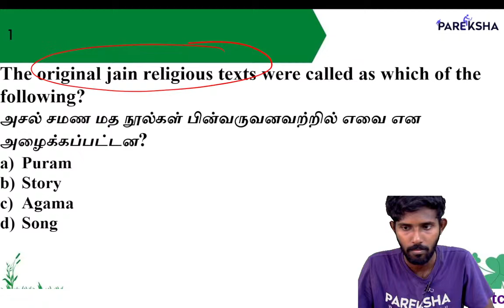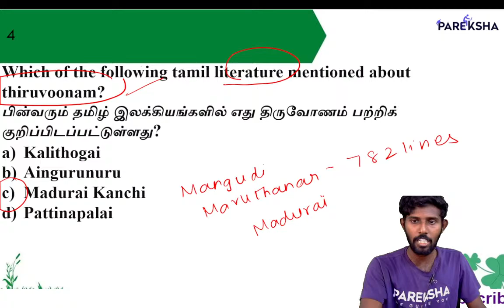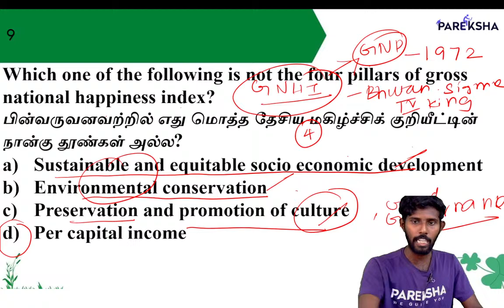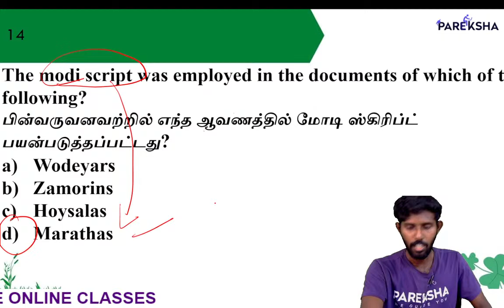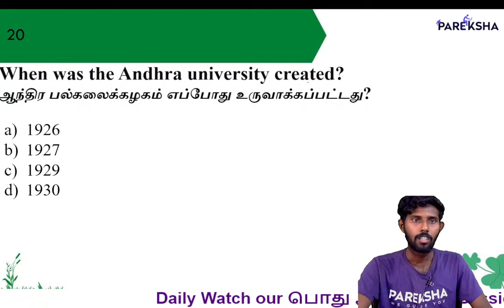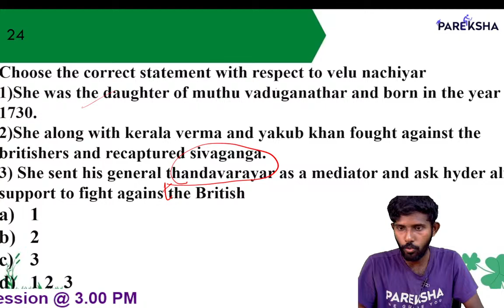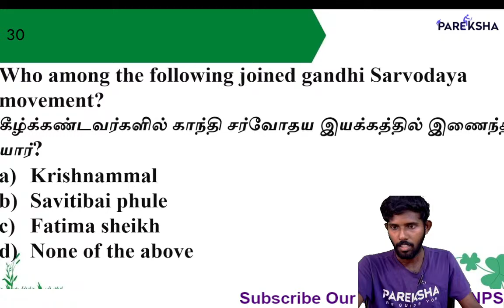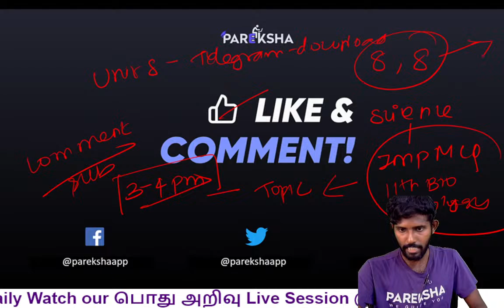வரும் முன் காப்போம் வகுப்புகள்| Unit-8ல் இதுவரை கேட்கப்பட்ட முக்கிய கேள்விகள்| TNPSC Unit 8 | MCQ-03